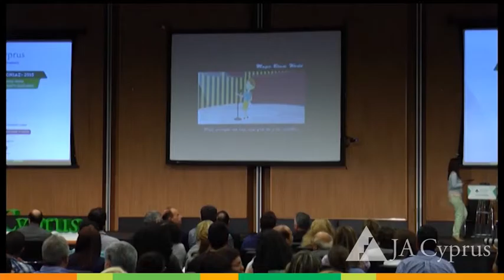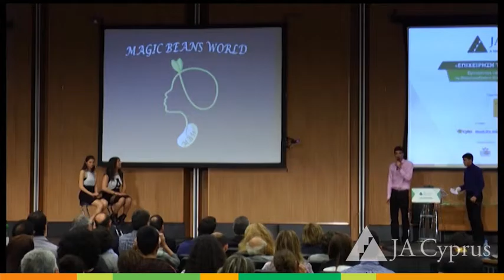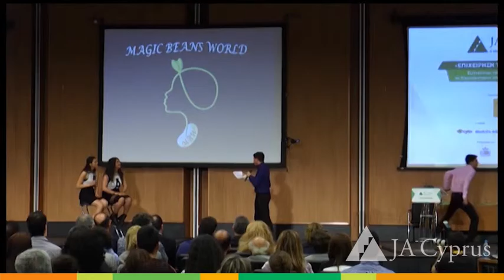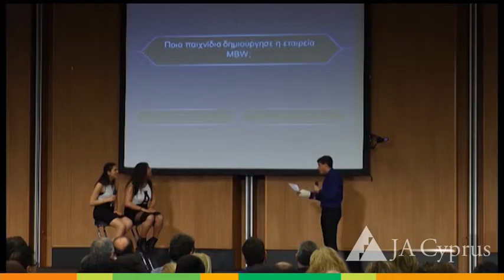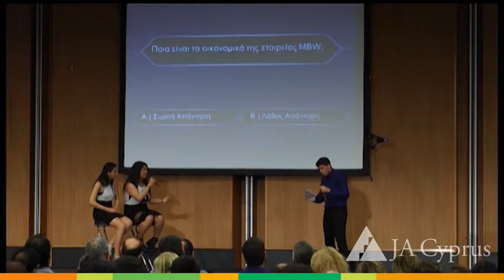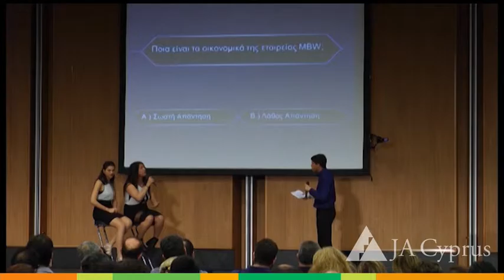Magic Beans World (Paralimni Lyceum) - 2015 Company of the Year Competition